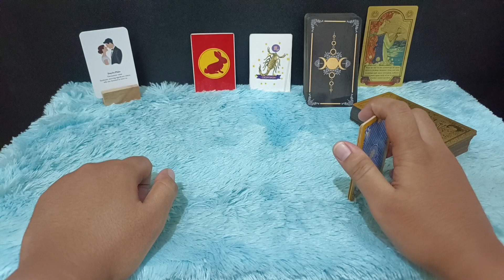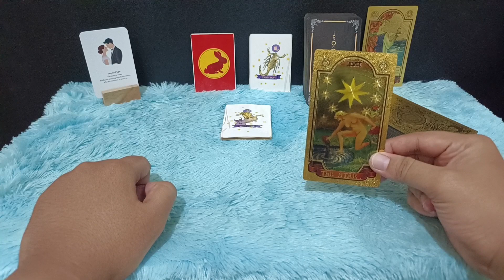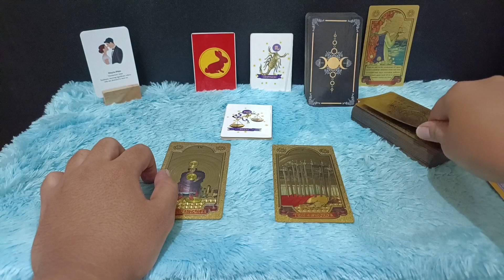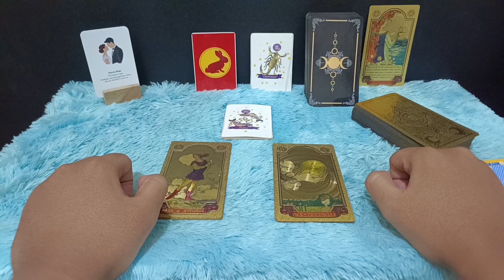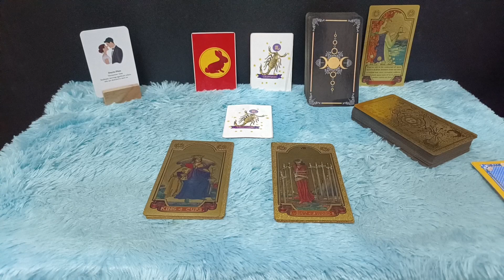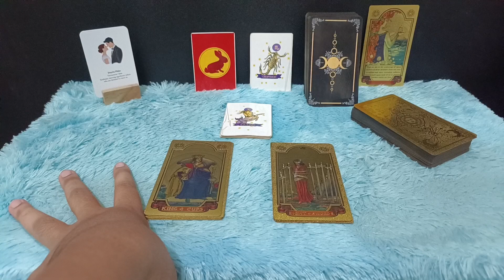5 HARI KEDEPAN KAMU AKAN BERTEMU MASA LALUNYA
5 hari kedepan kamu akan bertemu masa lalumu

Urutan 12 Zodiak Beserta Tanggal dan Bulan Lahir:

1. Capricorn (22 Desember - 19 Januari)
2. Aquarius (20 Januari - 18 Februari)
3. Pisces (19 Februari - 20 Maret)
4. Aries (21 Maret - 19 April)
5. Taurus (20 April - 20 Mei)
6. Gemini (21 Mei - 20 Juni)
7. Cancer (21 Juni - 22 Juli)
8. Leo (23 Juli - 22 Agustus)
9. Virgo (23 Agustus - 22 September)
10. Libra (23 September - 22 Oktober)
11. Scorpio (23 Oktober - 21 November)
12. Sagittarius (22 November - 21 Desember)

Dapatkan Layanan Zodiak Harian :

1. Konsultasi
2. Astrology Ramalan Zodiak
3. Ramalan Garis Tangan
4. Pendalaman Sifat Dan Karakter
5. Ramalan Shio Bulanan Dan Tahunan